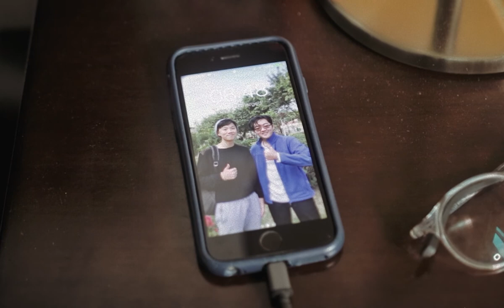Beyond the White Paradise | IB Film HL | A Short Experimental Film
A troubled protagonist meets a very important person in his fragmented dreams.

(Headphones are highly recommended for best viewing experience. English closed captions are available.)

This is a short film directed by Jordan Lin and Lawrence Chai for the IB film HL film portfolio. Screenplay, editing, and sound design by Lawrence Chai; cinematography and coloring by Jordan Lin.

Starring Lawrence Chai and Simon Xu.